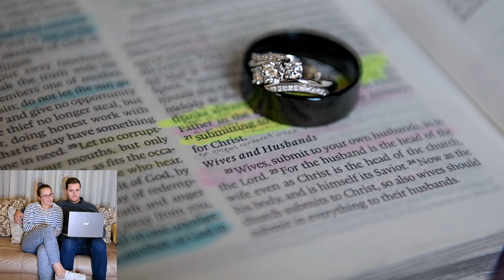James and Jodi react to their Wedding Photos Video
Hey guys. Leeza put a video together with all Jodi and James' favorite wedding photos. This is them seeing it for the first time and reacting to it. We hope you enjoyed all the videos regarding the wedding... this is the last one! Thanks for all the love and support :)

We will get back to posting regularly soon! So sorry!